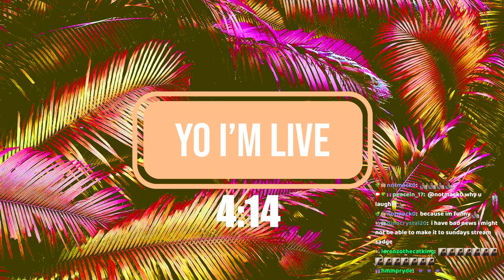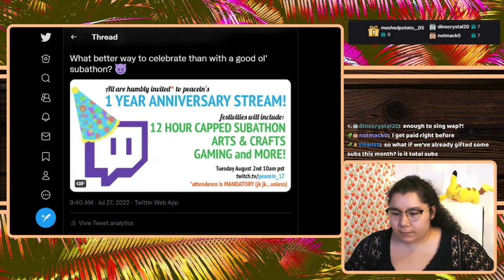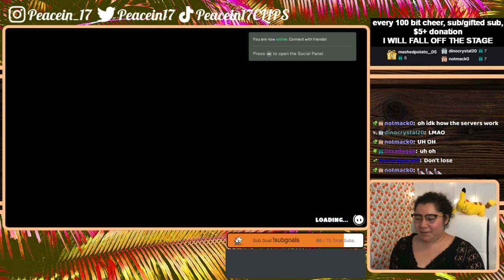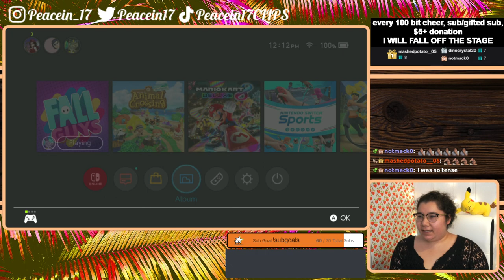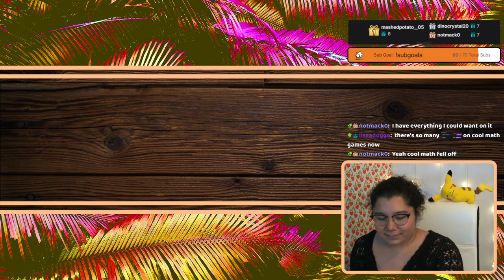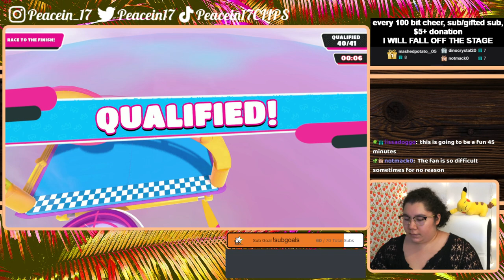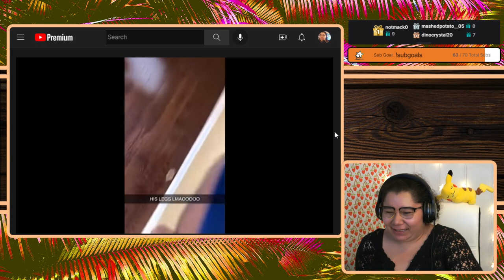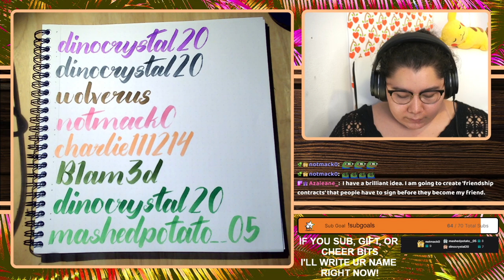7/27/22 I GIFT SUBS EVERY SOLO CROWN WIN! SUB/CHEER TO MAKE ME RESPAWN! DON'T YOU DARE DISTRACT ME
Time Stamps
00:00:00 Starting Soon
00:05:28 Intro
00:10:44 Fall Guys
03:12:25 YLYL
03:24:10 Thanking Subs Calligraphy